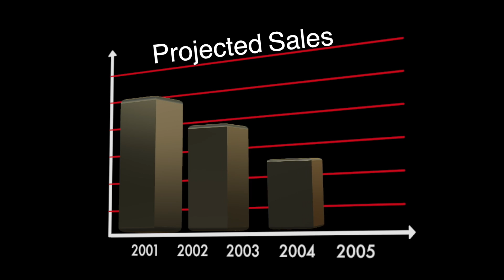3D Animated Business Bar Graph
Make your Presentation stand out with a 3D Animated Bar Graph